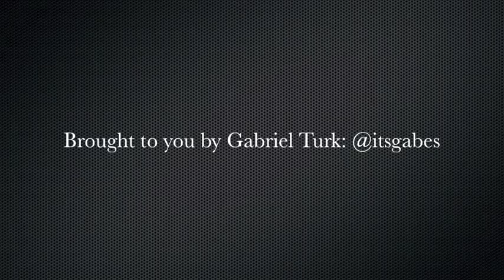CostumeJoynt.com Presents: Ice T's Halloween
CostumeJoynt.com brings you the hottest way to stay fresh for Halloween with ICE T!